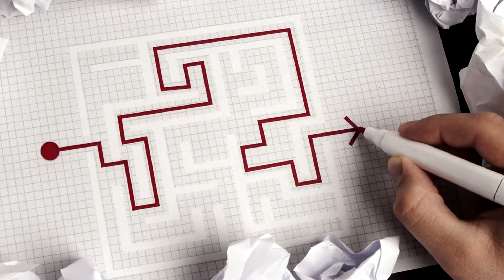Francine Jordi - Das Feuer der Sehnsucht cover by BanaterKind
Auf meinem Kanal bekommt Ihr was auf die Ohren. Schlager für Jung und jung gebliebene.
Wöchentlich am Freitag lade ich  neue Coversongs von mir gesungen hoch.
Ich singe das was mir Spaß macht und mir persönlich gefällt auch in anderen Sprachen.
Über ein Abo und Like würde ich mich sehr freuen. Ein Abo kostet auch nichts :)
Wenn Ihr wollt könnt ihr auch ein Kommentar da lassen.
Gruß euer BanaterKind

Mein Cover von Francine Jordi - Das Feuer der Sehnsucht.

and have a free lecense.